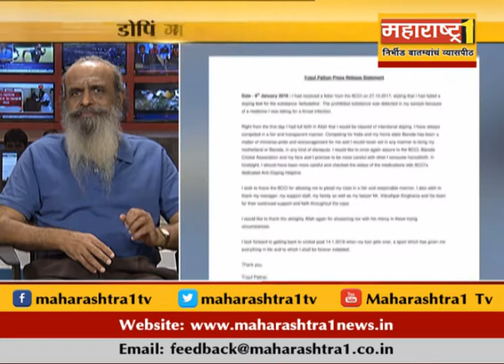स्पेशल शो ः 'बंदीचा डोस'